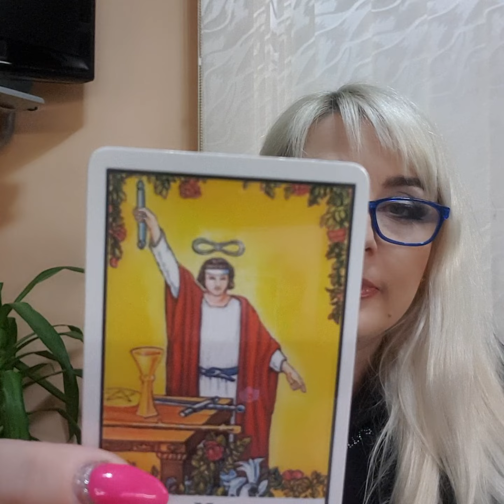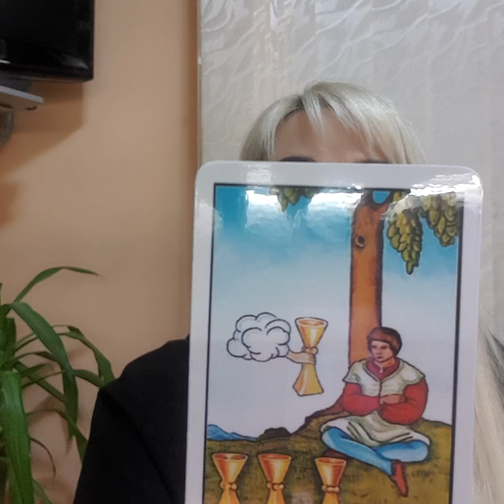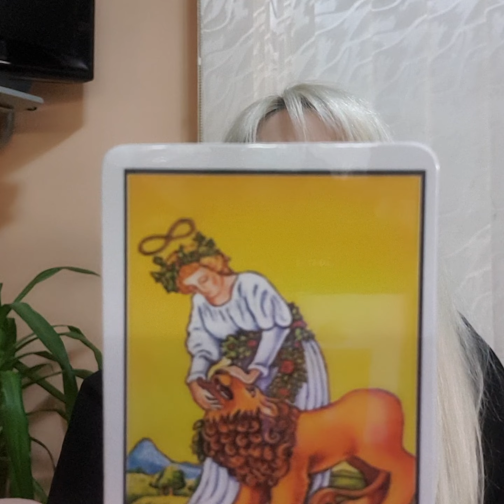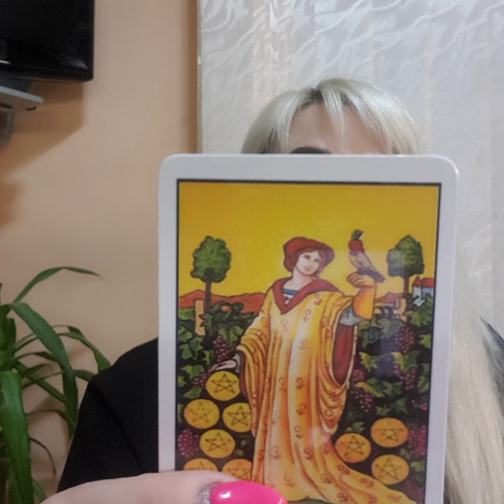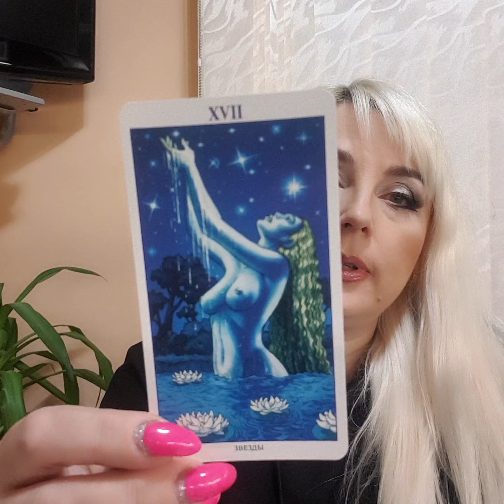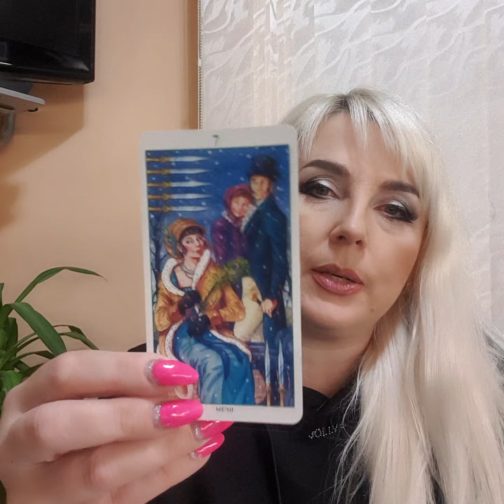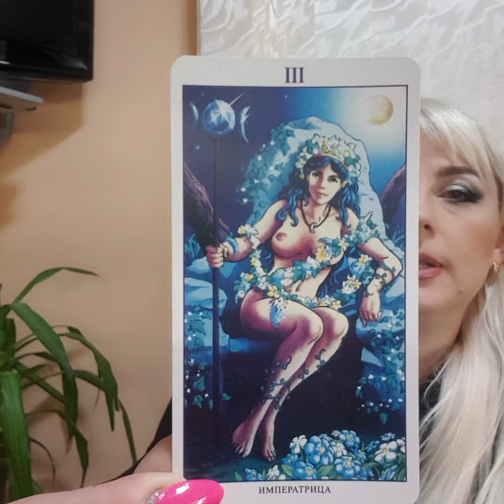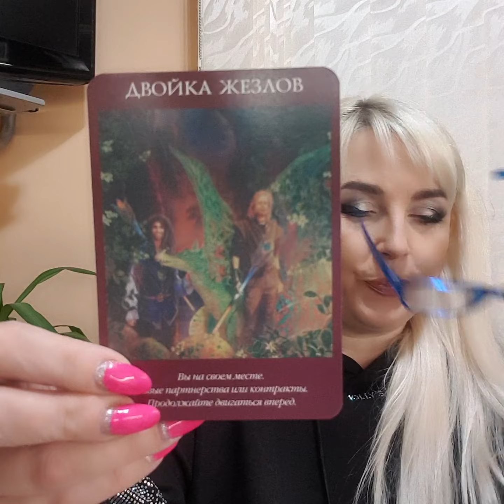ВЕСЫ ТАРО прогноз на ЯНВАРЬ 2023 г.от Юлия Дождь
Совет таро на месяц, чего избегать, события месяца, что предпринимать, как решать вопросы, как действовать, новости месяца